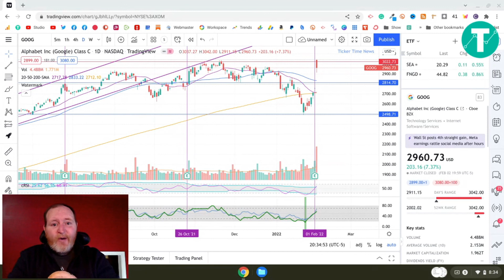Here's Why Alphabet Did A 20-For-1 Stock Split NOW | GOOG Stock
Any concerns that Alphabet's (GOOG) momentum would slow down were put to rest after the company crushed 4Q21 EPS and revenue estimates. There was no letup in the strong advertising spending that has defined Alphabet's recent run of blowout reports, which now stands at seven straight quarters. Strength was broad-based once again, leading the way to a 32% increase in advertising revenue to $61.2 bln.

🟣 Support our research, analysis, and technical breakdowns (🗝️ plus, unlock exclusive & awesome benefits 🎉)

💲🎁💲Get your multiple Free stocks (yes, multiple Free stocks) on Webull

Adam & Brandy

Our content is entertainment, informational, and educational only and a platform to share our own investment thesis, research, analysis, technical breakdowns, and ideas and is in no way, financial advice.